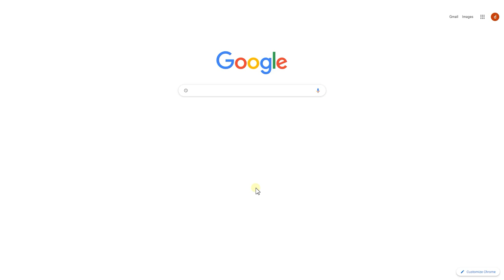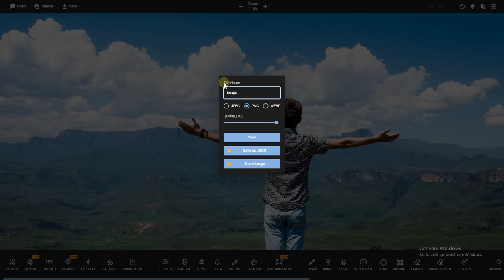Enhance photo quality [Free & Quick & Online Use]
PhotoKit is an online tool that offers free and quick image enhancement. It will optimize and improve the way your pictures look. PhotoKit is a free online tool that will make your photos look good.